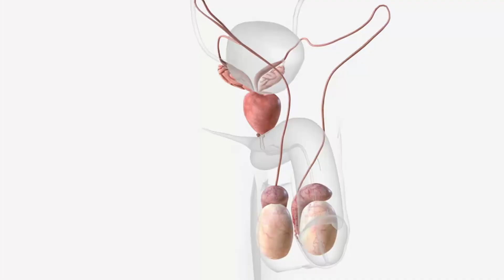Disadvantages of Smoking Cigarettes | Cigarette Se Kya Nuksan Hota Hai? | आज ही धूम्रपान छोड़ें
Smoking cigarettes is a habit that many people struggle with, but it's important to understand the severe consequences it can have on your health and life. In this video, we dive deep into the many disadvantages of smoking cigarettes, shedding light on the critical reasons to quit or avoid starting altogether.

00:00 Intro
00:35 Respiratory System
01:45 Cardiovascular System
02:39 Immune System
03:25 Cancer
04:20 Reproductive and Sexual Health
05:32 Digestive System
06:11 Musculoskeletal System
06:35 Dermatological Effects
07:24 Nervous System
08:12 Sensory Impairments
0844 General Health

**Join the Fitnessiast Community!**

Share your progress using Fitnessiast and be part of our growing family of fitness enthusiasts.

Don't forget to:
📢 Share your progress and tag me on social media!